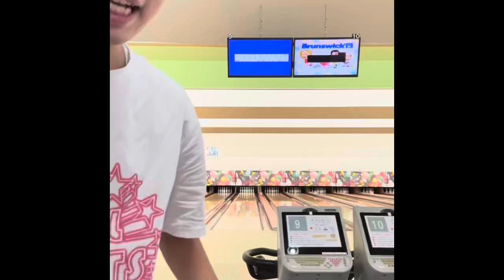キングたくのYJ#30087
54度目の200以上ならずスプリット地獄。